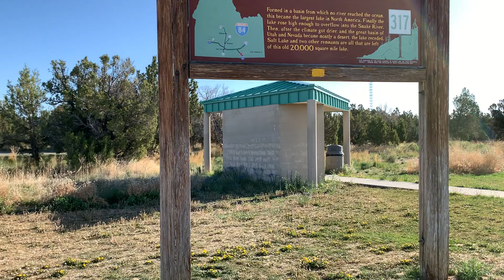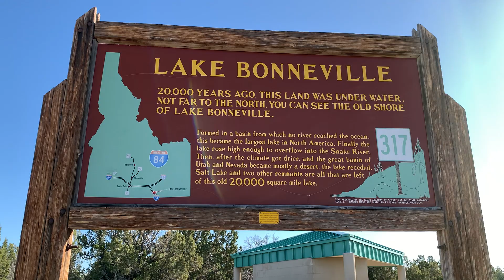May 23, 2021